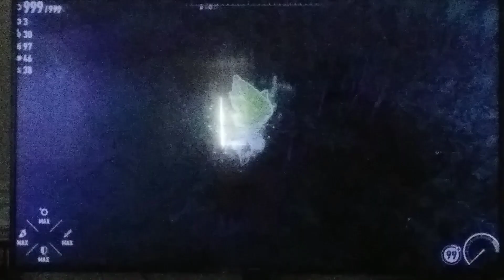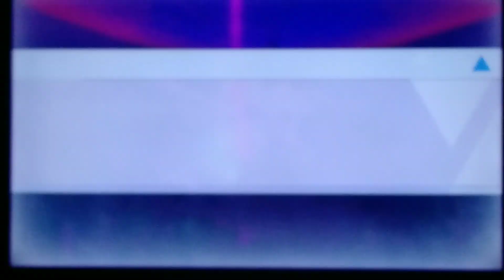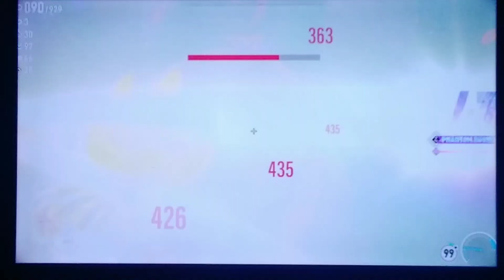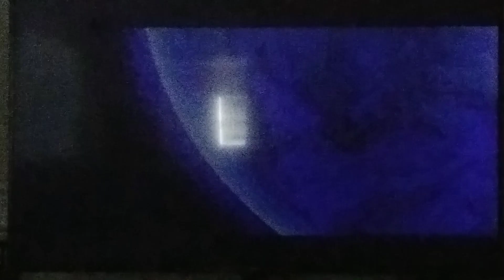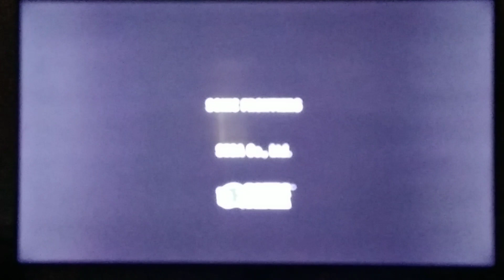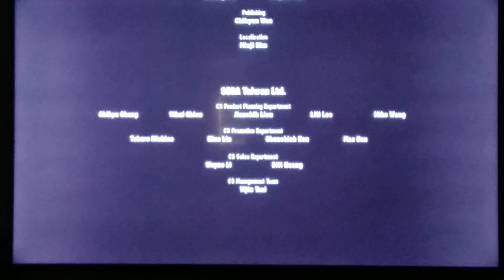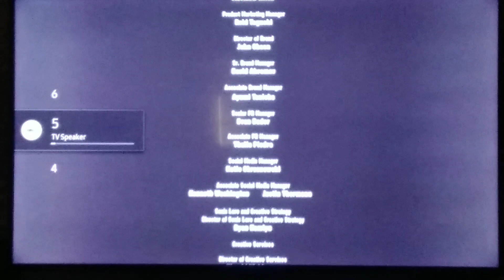Sonic Frontiers: The Final Horizon Supreme/ THE END final battle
Now to finish up the final horizon DLC and save the world in Sonic Frontiers for the 2nd time. If anyone is wondering why I didn't do the Master King's titan bosses trial, well it would feel rehashed being the titans were faced before in the main campaign but much more challenging. Not gonna lie that this DLC nearly destroyed me with the trials, map challenges and the cyber space levels, so completing it wasn't an option but it is a good addition.
Let's do it to it